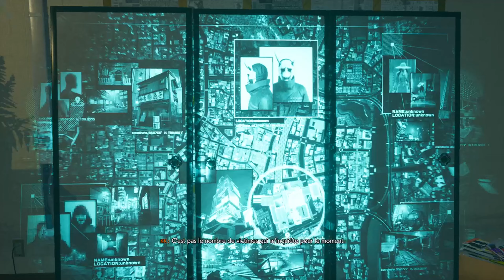Let's Play Ghostwire Tokyo Ep 2